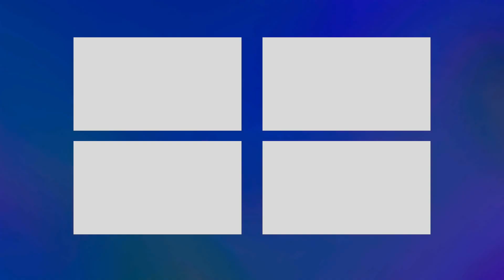PARFUMS DE MARLY OAJAN REVIEW | THE HONEST NO HYPE FRAGRANCE REVIEW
Its time to talk about this 10/10 Fall Winter Fragrance! This is none other than PDM Oajan! What is the scent like, what can you expect and is it as awesome as people say it is? Find out today!